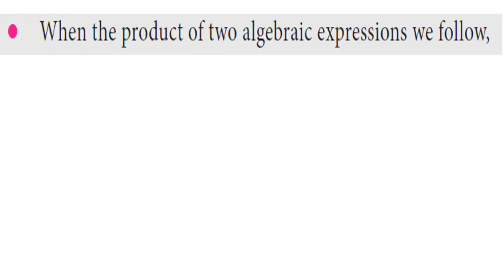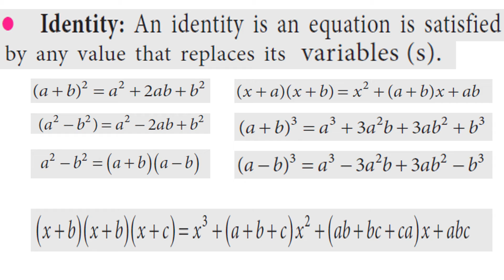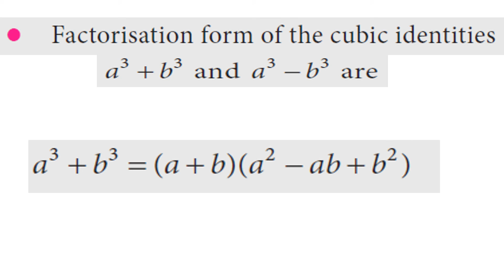algebra points to remember, power point presentation, PPT YouTube | Work from home | free | mfsd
ALWAYS START WITH EASY PROBLEMS,
LEARN MATHS EVERYDAY,  MATHS WORLD GM SIR CHANNELக

LOVE MATHS,
 LOVE SOLVING,

LOVE TRIGONOMETRY
LOVE ALGEBRA SOLVING EQUATIONS,
LOVE GEOMETRY